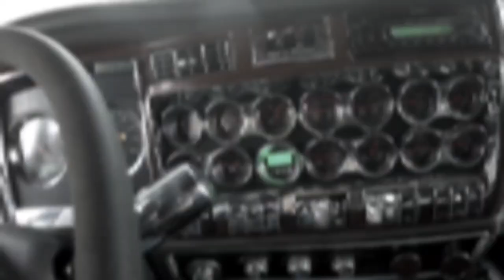2007 Kenworth W900L & 2016 Mac Dump Trailer